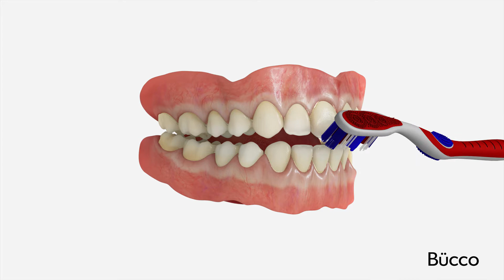Hygiène dentaire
Le premier réflexe, lorsque vient le temps de discuter d’hygiène dentaire, devrait être le brossage de vos dents. Ce geste simple devrait être effectué au moins 2 fois par jour. Le brossage le plus important de la journée devrait être effectué avant d’aller vous coucher afin d’enlever le plus de résidus alimentaires dans votre bouche, ainsi que l’accumulation de plaque sur vos dents pour retarder l’apparition de tartre qui peut s’avérer dommageable pour vos gencives.

C’est un des gestes que l’on apprend en bas âge, mais savez-vous vraiment ce qu’est un bon brossage dentaire?